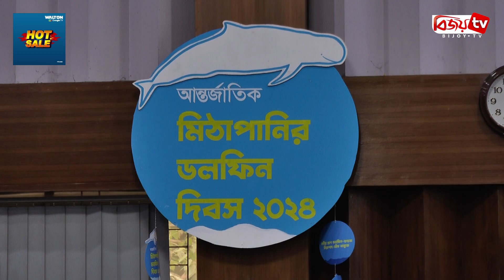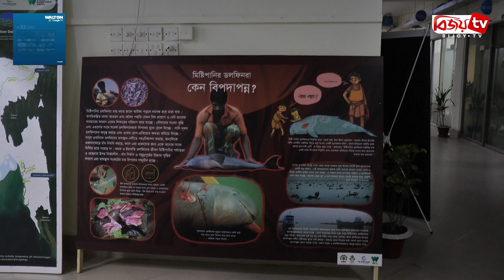অন্তত একটি নদী দূষণ ও দখলমুক্ত করতে ডিসিদের নির্দেশ । Bijoy TV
বৃহস্পতিবার সকালে, রাজধানীর আগারগাঁওয়ের বন ভবনে মিঠা পানির ডলফিন দিবস উপলক্ষে আলোচনা সভার আয়োজন করা হয়। এতে প্রধান অতিথি ছিলেন পরিবেশ, বন ও জলবায়ু পরিবর্তন মন্ত্রণালয়ের উপদেষ্টা সৈয়দা রিজওয়ানা হাসান।
১৯২৭ সালের বন আইন দিয়ে এ সময়ের বাস্তবতা মোকাবিলা সম্ভব নয় উল্লেখ করে সৈয়দা রিজওয়ানা হাসান বলেন, কোন কোন জায়গায় গাছ কাটতে বন বিভাগের অনুমতি লাগবে, সে বিষয়ে আইন করা হচ্ছে। এছাড়াও বন বিভাগে কর্মচারীদের কাজের গতি বাড়ানোর আহ্বান জানান তিনি।
নদী দূষণমুক্ত করতে সরকার কাজ করছে উল্লেখ করে পরিবেশ উপদেষ্টা বলেন, প্রত্যেক ডিসিকে অন্তত একটি নদী দূষণ ও দখলমুক্ত করতে কর্মপরিকল্পনা তৈরির নির্দেশনা দেয়া হয়েছে।
এ সময় মেঘনা, পদ্মা, যমুনা ও হালদা নদীর ১ হাজার ৯০০ কিলোমিটার এলাকায় ১৩৫২টি মিঠা পানির ডলফিন বা শুশুক পাওয়া গেছে বলে জানান এই উপদেষ্টা।